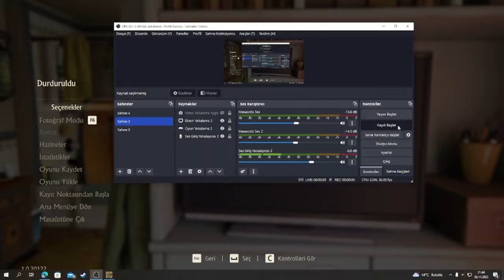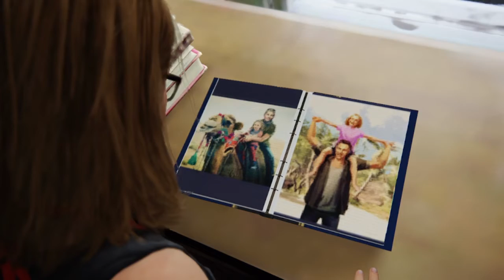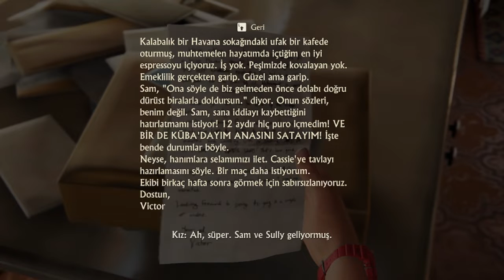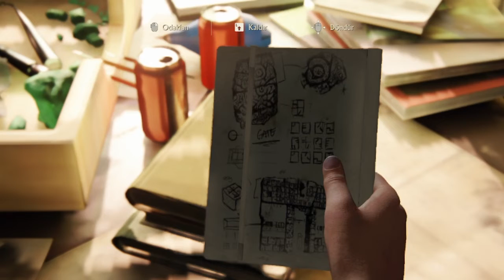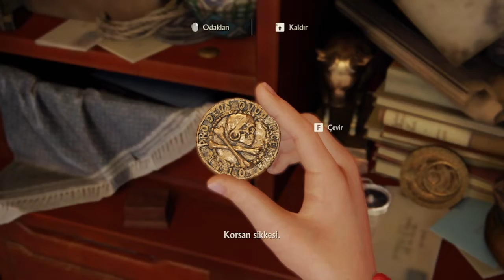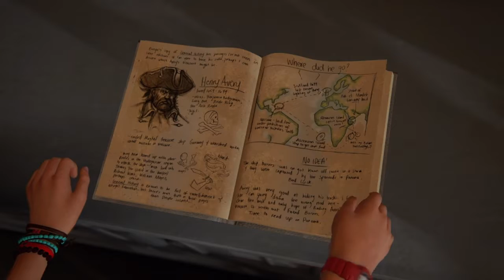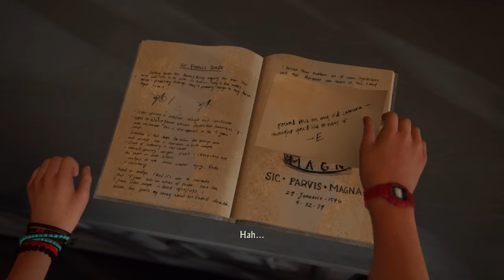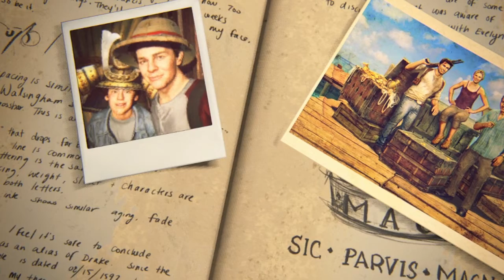FİNAL / Uncharted 4: A Thief's End - Türkçe Düblaj